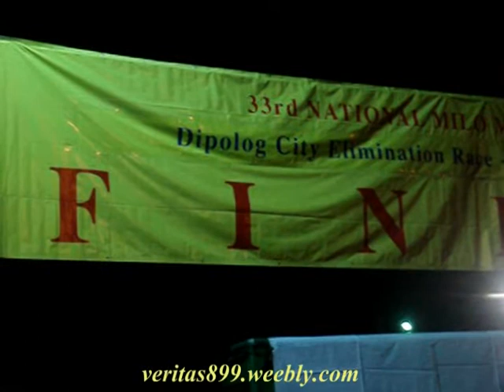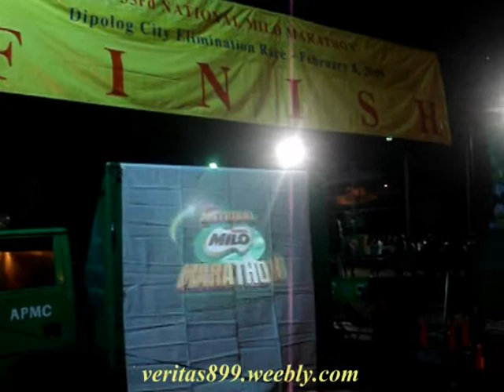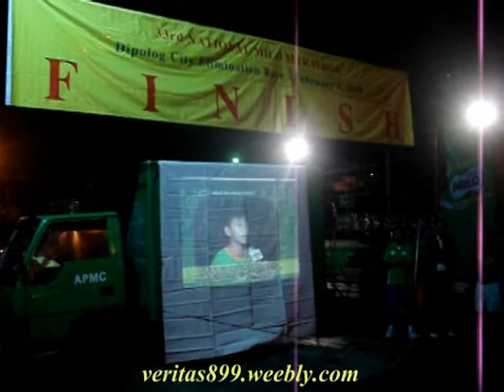1of8 Dipolog Milo Marathon & Cheer Dance Competition Feb08 2009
1of8 Dipolog Milo Marathon & Cheer Dance Competition Feb08 2009